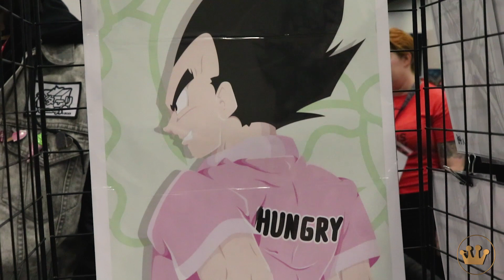Rose City Comic Con Gaijin Interview!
We met up with Perez from Gaijin at Rose City Comic Con!